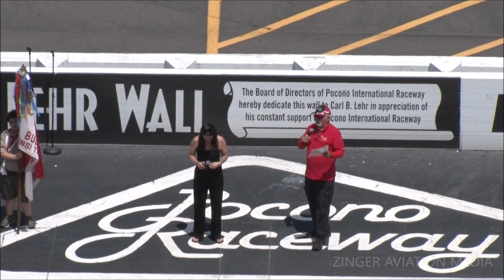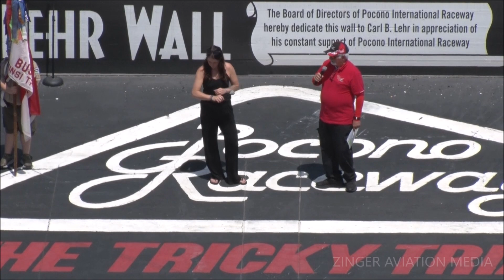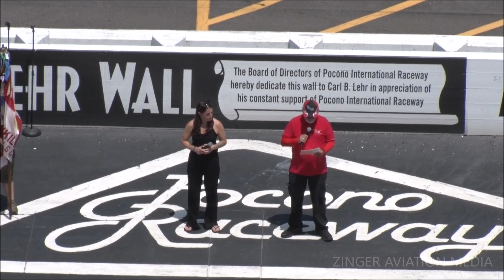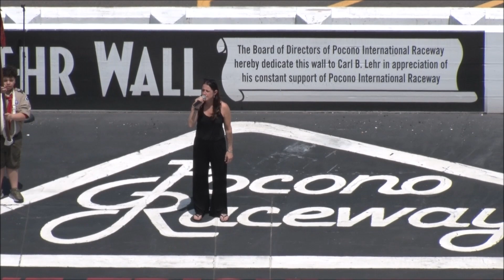2023 Great Pocono Raceway Airshow - Opening Ceremonies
Opening Ceremonies
2023 Great Pocono Raceway Airshow
Pocono Raceway
Long Pond, Pennsylvania

Airshow announcer "Fast Eddie" Leuter leads the opening ceremonies for the Saturday show on the start/finish line at the Pocono Raceway.  The national anthem is sung by local singer Talia Walsh, who did a fantastic job with her rendition of the Star Spangled Banner.

All airshow video shot by ZINGER AVIATION MEDIA during the 2023 airshow season and especially at locations during the 2023 airshow season which would have featured airshow announcer Howdy McCann at the microphone are dedicated to his memory.  Howdy passed away suddenly on March 9, 2023, and his voice and contributions to the airshow industry should never be forgotten.

Please note that any music in the video was played through a public address system and ZINGER AVIATION MEDIA does not have any control over what music is being played during an air show.  The music industry has increased its concern to ensure they are paid when
copyrighted music is played.  Therefore, the USAF requires any U.S. air show, civilian or military, hosting an Air Force aircraft performance which includes music secure the necessary music licenses for broadcast of pre-recorded copyrighted music over public address systems.  For the 2023 airshow season, the International Council of Air Shows (ICAS) has negotiated a deal that will allow issuance of music licenses for ICAS member air shows for all three US music licensing organizations:  ASCAP, BMI, and SESAC.  Each ICAS member air show is eligible for a single package of the three music licenses for one air show at the cost of $875.  The rate applies only to music broadcast over the public address system during the air show portion of the program and does not provide the show with the right to use prerecorded music at concerts or other non-air show special events held in conjunction with the air show.

Please support ZINGER AVIATION MEDIA by visiting the ZINGER AVIATION MEDIA STORE for excellent and unique aviation-themed merchandise and gifts including t-shirts, hoodies, smartphone cases, and cloth face masks.